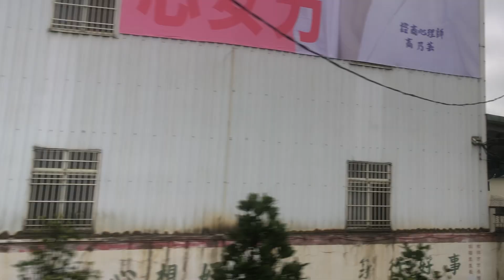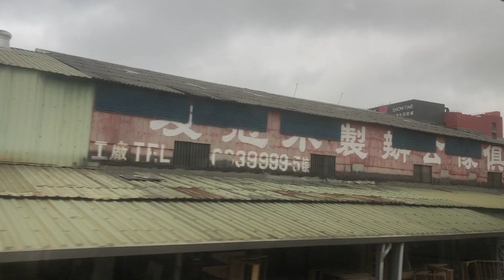Ilog ng taiwan